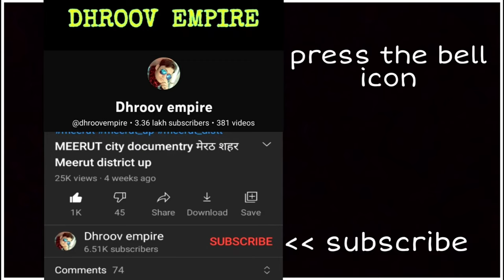TARANAGAR RAJASTHAN तारानगर राजस्थान Taranagar City Taranagar Churu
इस वीडियो में आप देखेंगे राजस्थान राज्य के चुरू जनपद में स्थित तारानगर शहर का वर्णन